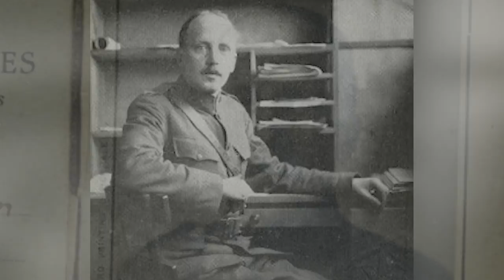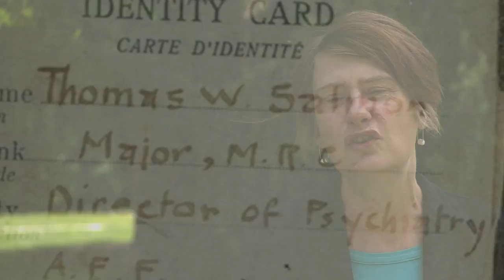WWI and America's First PTSD Research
Thomas W. Salmon was the first American military psychiatrist and a pioneer for mental health research during World War I. In this video, his story is told by Dickinson College Professor of English Wendy Moffat. Moffat is a biographer and social historian of the modern period in America and Europe.

Special thanks to Camille Fife-Salmon and the Salmon family for permission to use photographs.